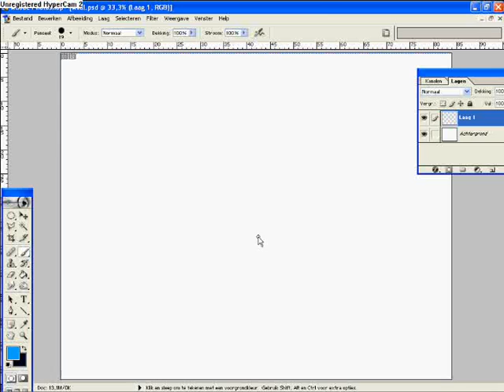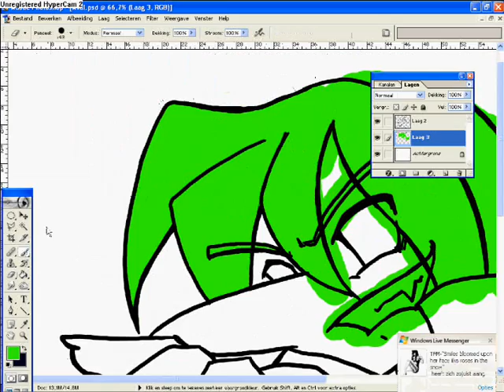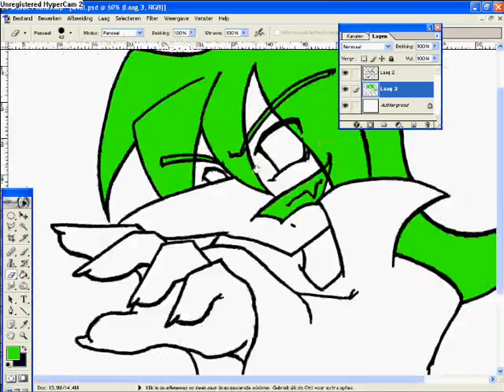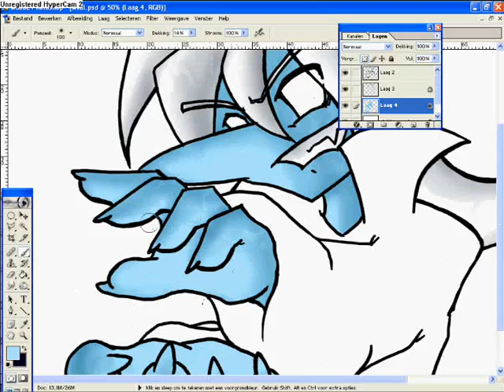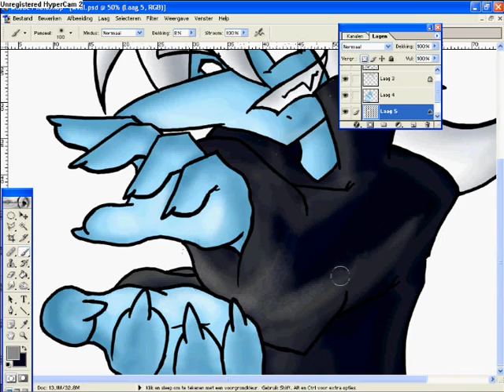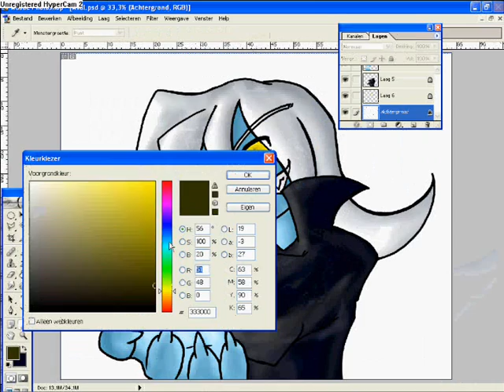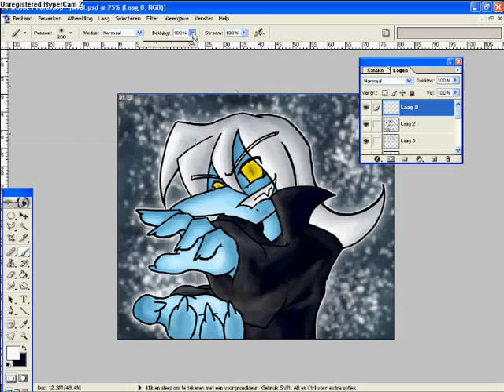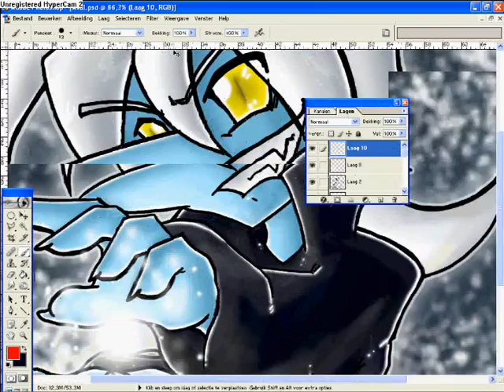How I Draw Aval (SBK Fanchar)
This is an old video, so I am deactivating comments.

I was having so much fun, making the previous vid that I already went and made a another. This is Aval, one of my fancharacters from Snowboard Kids I sometimes use in stories and RP's.

Drawn with: Photoshop
Recorded with: Hypercam 2
Done in: 35 mins
Music: X-Fusion - C'mon Devil & DJ Tiesto - Illusion

I made the anatomical error of drawing Aval with one hand having 5 fingers and the other 4 XD; And during this, some people logged onto MSN, hence the little notifications on the right bottom of the screen. My apologies ^^;